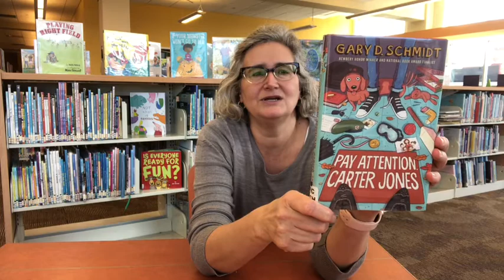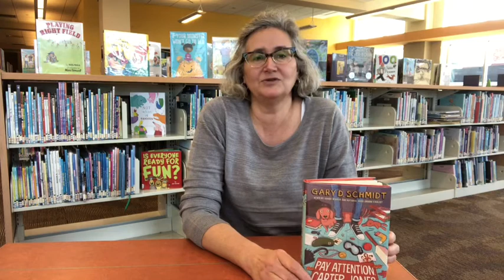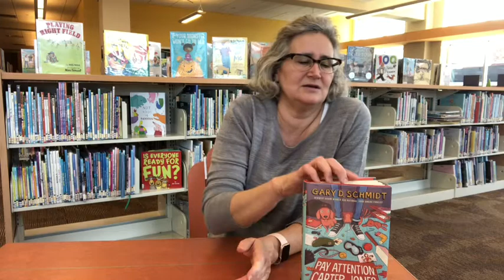Book Bites with Miss Cindy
Get a taste of Pay Attention, Carter Jones by Gary D. Schmidt.